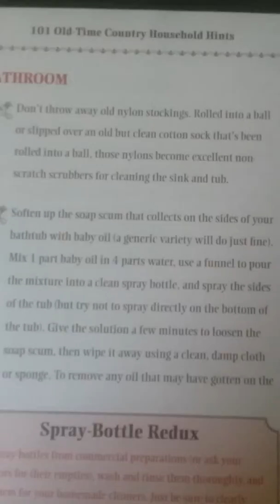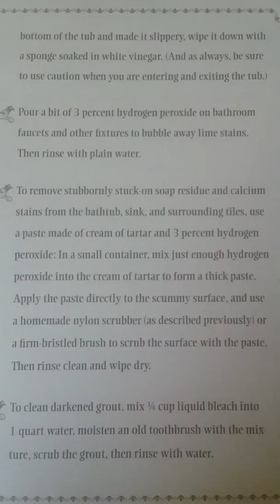101 Household Hints